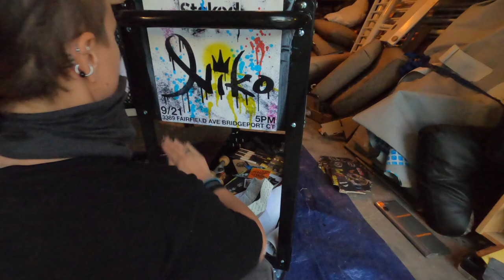Glass Artist Torch Welding Cart time lapse July 2021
A quick little time lapse of me building up my Glass blowing torch cart set up.